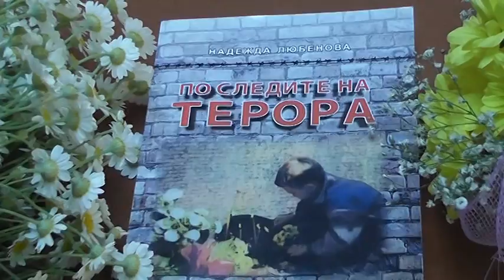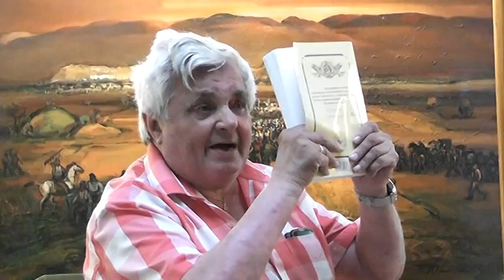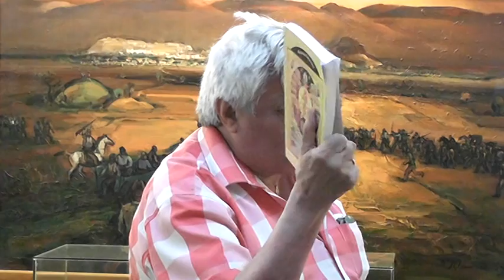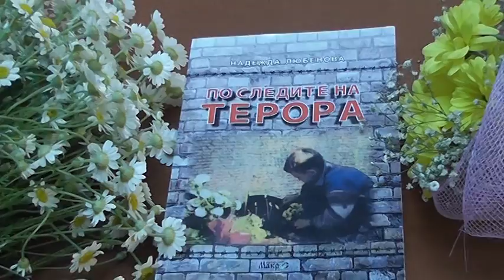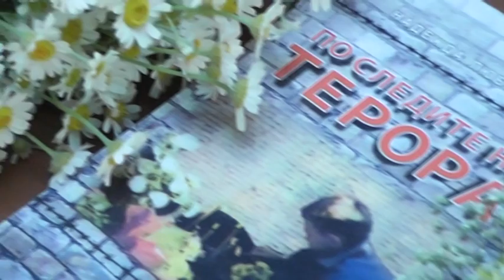ПО следите на терора Надежда Любенова , Дянко Марков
Представяне 31 май 2017